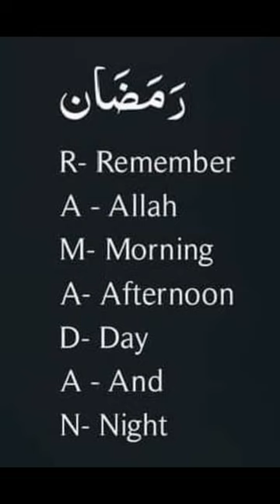shorts short shortvideo shortfeed viral viralshorts youtubeshort shortsvideo islamic